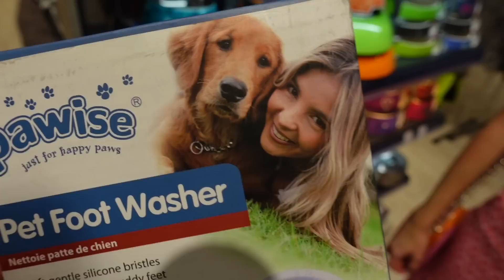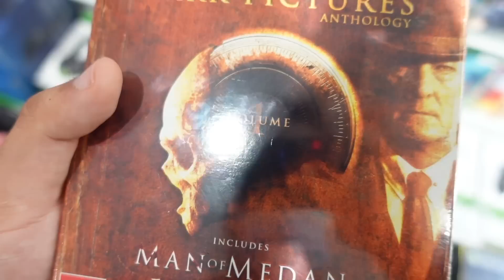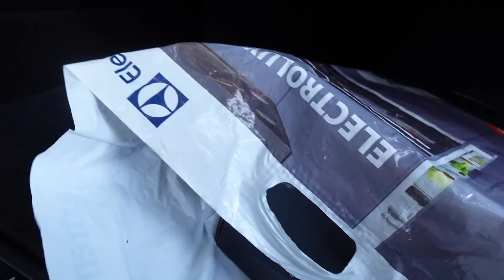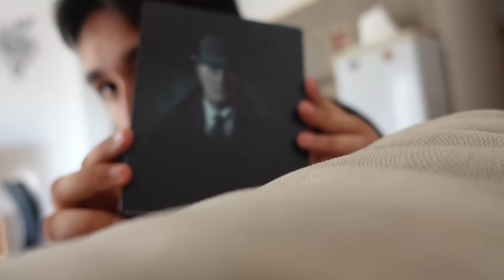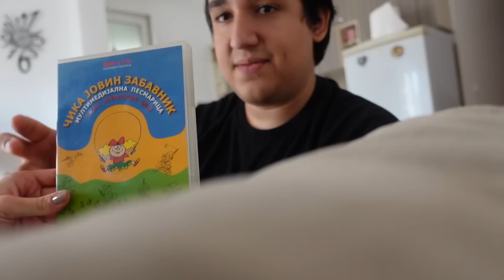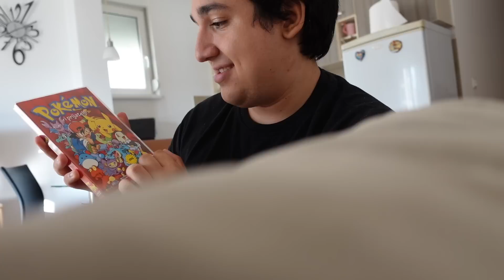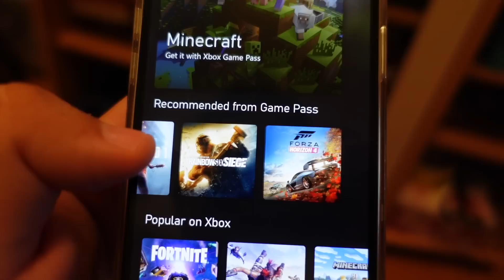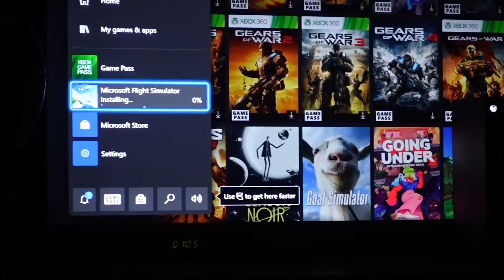KUPIO SAM XBOX SERIES X !!!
PEACE !